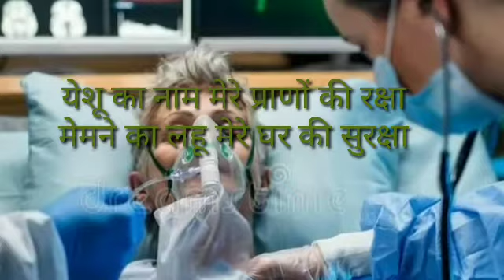येशू का नाम मेरे प्राणों की रक्षा . worship song lyrics yeshu ka nam mere Prado ki stutes song ❤️❤️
yeshu ka nam mere Prado ki rachha

❤️❤️❤️❤️❤️❤️❤️❤️stutes song